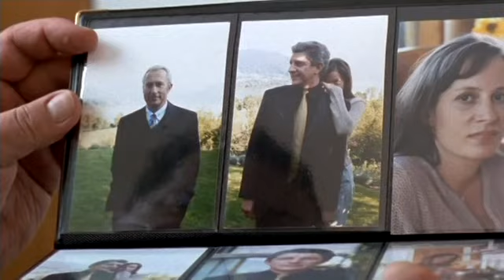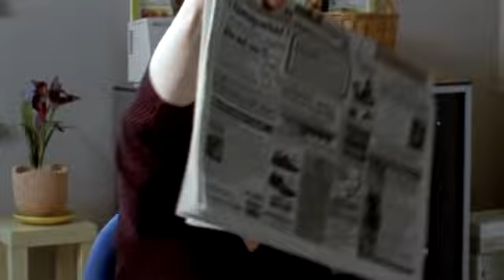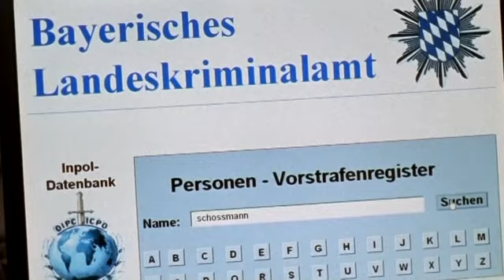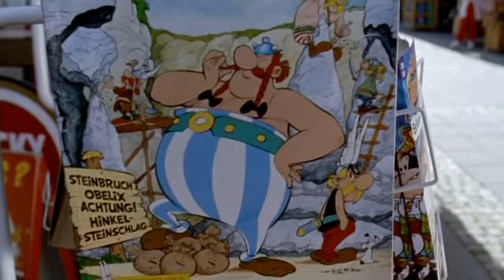ZDF Die Rosenheim-Cops: Tot im Boot (Staffel 2 Folge 1)